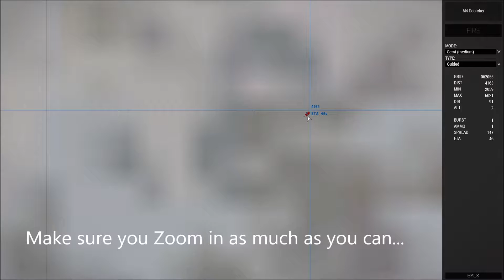Arma 3 Artillery Test (Artillery Computer Tutorial)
This video is a kind of tutorial on using the artillery computer in Arma 3.  The video shows two perspectives; from the artillery gunner position and an observation position at the target area.  The principle is the same for the mortar's computer too.